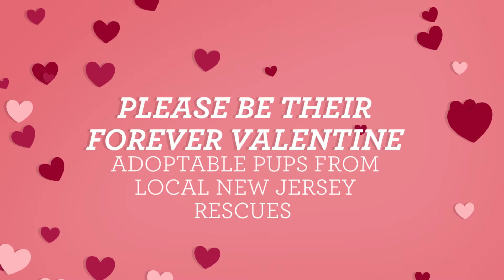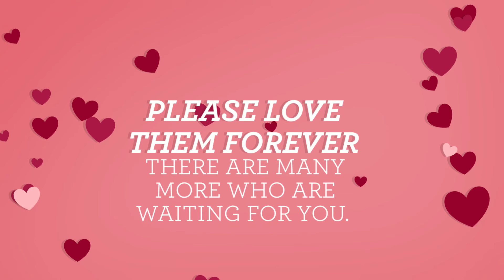FEB 14 2016 PLEASE BE THEIR FOREVER VALENTINE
Here are several of the adoptable, wonderful pups who are waiting in local, New Jersey rescues, hoping for forever love this Valentine's Day. Please take a look and reach out to the rescues listed on their photos. Thank you for saving a life and making room for another. Happy Valentine's Day and may your heart and home be filled with the love of four legged furries. :)